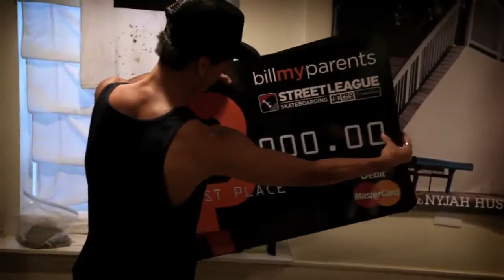The Motivation Official Trailer Steve Berra, Chris Cole, Rob Dyrdek) trailersvideos2013